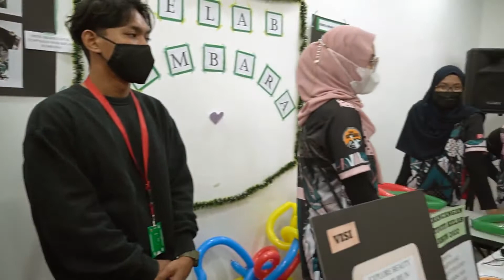MSUCKB GOING HYPER!!!!!!